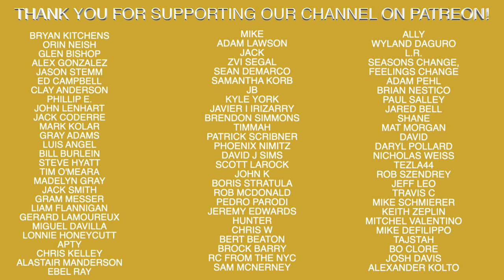Control What You Can Control! [Softball Mental Game Tips]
Antonelli Softball is the #1 online resource for softball instruction. We breakdown the mechanical aspects of hitting, fielding, throwing, and base running  to make them easy to understand and actionable. We also cover the mental side of softball and offer college softball recruiting advice. We delve into the details that you will not find anywhere else.

The Inner Game of Tennis: The Mental Side of Peak Performance
Peak: Secrets from the New Science of Expertise
Grit: The Power of Passion and Perseverance